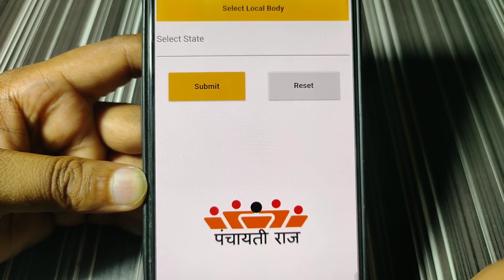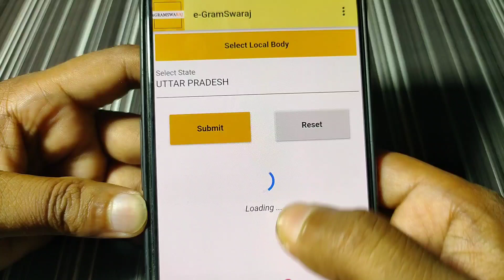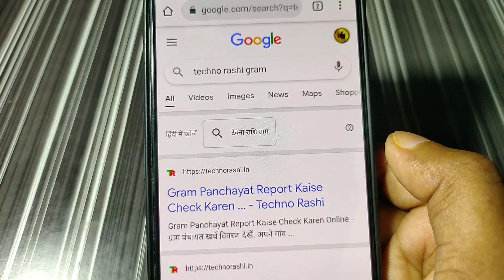gram panchayat report kaise dekhe, गांव के विकास के लिए कितने बजट तैयार हुए जाने सरपंच की खुलेगी पोल